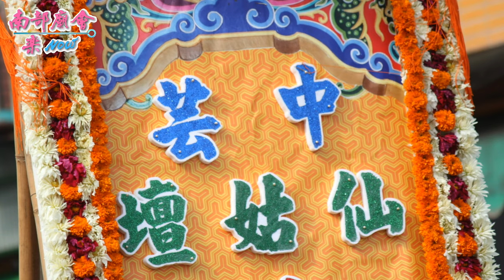【 翻箱老影片 】104/4/12 高雄林園區中芸靈帝殿何府千歲建廟興基三十週年海巡進香回駕遶境~攝影花絮輪播